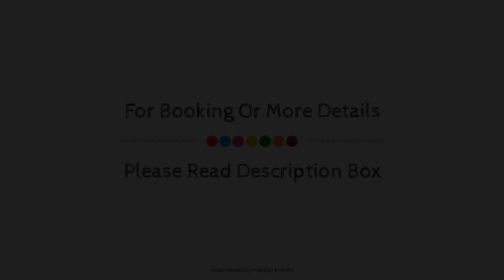Ananta Ecostays Khodala, Palghar, India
Searching For
1. Ananta Ecostays Khodala - Palghar
2. Ananta Ecostays Khodala - Palghar Virtual Tour
3. Ananta Ecostays Khodala - Palghar Rooms
4. Ananta Ecostays Khodala - Palghar Amenities
5. Ananta Ecostays Khodala - Palghar Videos
6. Ananta Ecostays Khodala - Palghar Offers
7. Ananta Ecostays Khodala - Palghar Deals
Audio Credit:
Track Title: Reasons To Hope
Artist: Reed Mathis